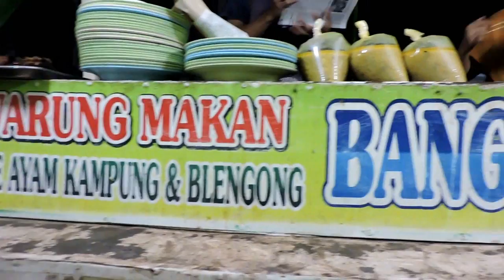MESKI HUJAN DERAS , JUALANYA TETEP RAME, SATE BANG IJAM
ALAMAT : DEPAN MASJID AL -ITTIHAD JATIBARANG BREBES
BUKA : PKL 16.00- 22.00 WIB